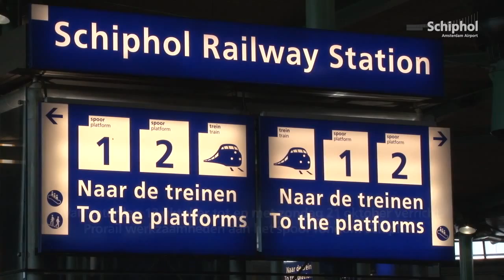Werken aan het spoor rondom Schiphol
Van zaterdag 13 oktober tot en met zondag 21 oktober verricht Prorail werkzaamheden aan het spoor rondom Schiphol.